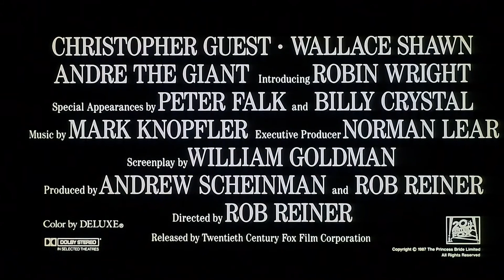The one about rip off prices, marketing careers, blogging platforms and The Princess Bride – TG53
The one about rip off prices, marketing careers, blogging platforms and The Princess Bride – TG53 with Roger Edwards and Pascal Fintoni

Welcome to the fifty third episode of Two Geeks and a Marketing Podcast, feel free to watch the whole episode or fast-forward to your preferred segment:

00:00:00 Introduction
00:01:11 In the News
00:13:00 Content Spotlights
00:29:20 Marketing Tech and Apps
00:36:32 This Week in History
00:42:50 Creator Shout Outs
00:48:08 Film Marketing

👋 𝗜𝗻𝘁𝗿𝗼𝗱𝘂𝗰𝘁𝗶𝗼𝗻
Here are your hosts, Roger and Pascal.

A selection of announcements and news releases from the world of marketing and technology that caught our attention.

🏆 𝗖𝗼𝗻𝘁𝗲𝗻𝘁 𝗦𝗽𝗼𝘁𝗹𝗶𝗴𝗵𝘁𝘀

ROGER: Tom Kerridge’s prices aren’t a rip-off if they’re what the market will pay by Mark Ritson in Marketing Week.

PASCAL: Navigating Marketing Careers: Your Guide to Jobs, Skills, & Breaking In by EdX

🛠️ 𝗠𝗮𝗿𝗸𝗲𝘁𝗶𝗻𝗴 𝗧𝗲𝗰𝗵 𝗮𝗻𝗱 𝗔𝗽𝗽𝘀

ROGER: It’s all about blogging. Alternatives to Wordpress for people wanting to start a blog.

PASCAL: It’s all about personalising your next presentation:

Discover fonts used in popular culture and create text graphics instantly online

📺 𝗧𝗵𝗶𝘀 𝗪𝗲𝗲𝗸 𝗶𝗻 𝗛𝗶𝘀𝘁𝗼𝗿𝘆
Our selection of historical events and anniversaries from the world of science, technology and popular culture.

📣 𝗖𝗿𝗲𝗮𝘁𝗼𝗿 𝗦𝗵𝗼𝘂𝘁 𝗢𝘂𝘁𝘀

PASCAL: Bill Sebald and Casey Schearer hosts of the ‘Deluxe Edition: Yet Another Pop Culture Podcast’

🎬 𝗙𝗶𝗹𝗺 𝗠𝗮𝗿𝗸𝗲𝘁𝗶𝗻𝗴

THE PRINCESS BRIDE - (Sept. 25, 1987 (US) /March 28, 1988 (UK))

Director: Rob Reiner (Spinal Tap 1984, Stand By Me 1986, Misery 1990)

Starring: Fred Savage (The Grandson), Perter Falk (The Grand Father), Cary Elwes (Westley), Robin Wright (Buttercup), Mandy Patinkin (Inigo Montoya), Chris Sarandon (Prince Humperdinck), Wallace Shawn (Vizzini), André the Giant (Fezzik), and Christopher Guest (Count Rugen).

This film has gained an impressive cult following thanks to its home video release and the relentless enthusiasm of its fans. But the initial marketing for the film, adapted by William Goldman from his 1973 novel, was confusing (especially the trailer) and resulted in box office failure.

We look at the original marketing efforts and compare those to the regular events, cast reunions, and “live” performances which have kept The Princess Bride amongst the most successful movies of all times.

About Two Geeks and A Marketing Podcast

Hosted by the two geeks, Roger Edwards and Pascal Fintoni, to keep you up to date with the latest news, tech, content and wisdom from the world of marketing.

Roger is a man on a mission to keep marketing simple. He is the voice of the Marketing & Finance Podcast and the host of the RogVLOG series.

Pascal is also on a mission to demystify digital marketing. He's the host of the Content Marketing Studio video podcast and many other video series.